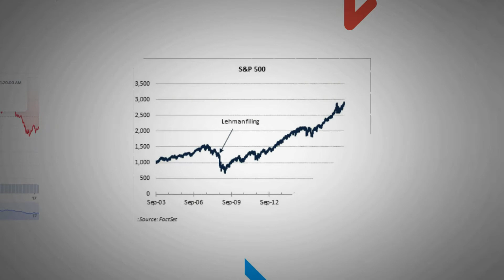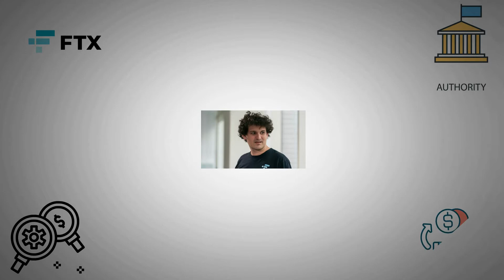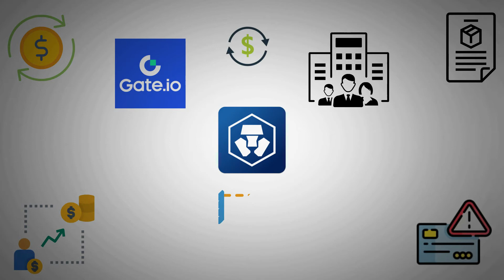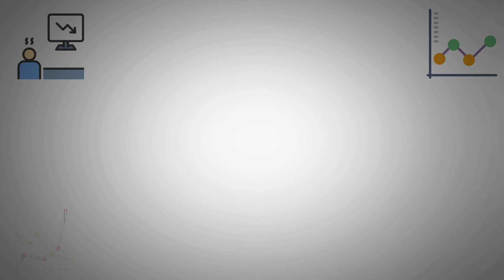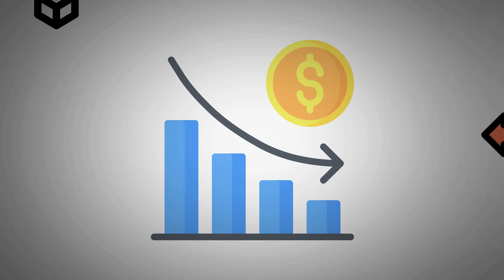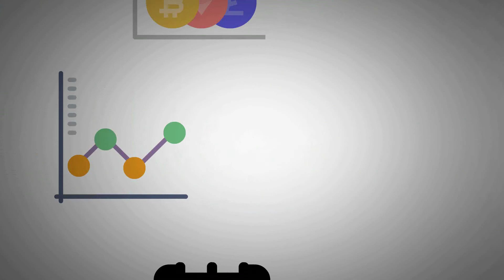The FTX Crash and What Will HAPPEN NOW?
As the crisis deepened over the weekend, prices for digital currencies once again fell as a result of last week's massive earthquake in the trillion-dollar crypto industry. As of Monday, Bitcoin, the world's most valuable cryptocurrency, was trading for about $16,500, according to CoinDesk.

FTX trades at $1,230 after losing over 20% over the past week, CoinDesk data shows. Ethereum, the second most valuable cryptocurrency, is also struggling. Investors continue to grapple with the shocking collapse of one of the industry's biggest and most powerful players, FTX.